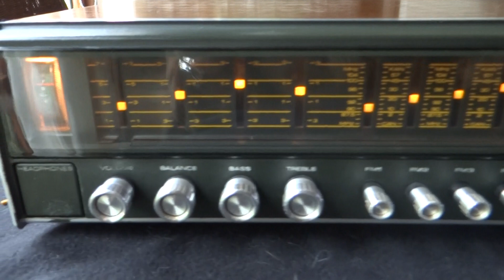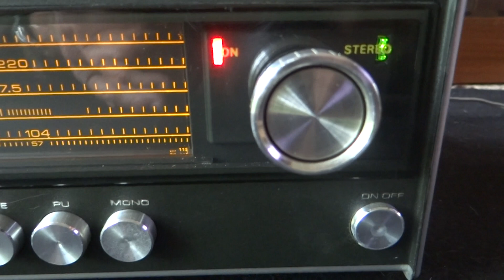Aristona receiver AR5702 from 1974 test